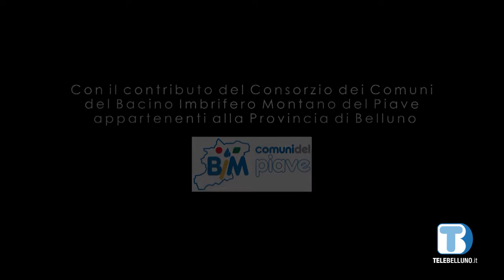Voce delle Istituzioni - Maria Grazia Carraro - Ulss Dolomiti